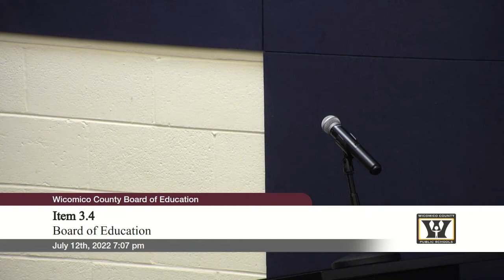Wicomico County Board of Education July Meeting: July 12, 2022